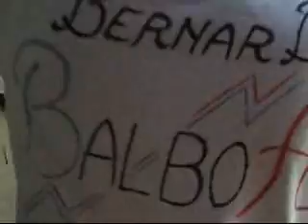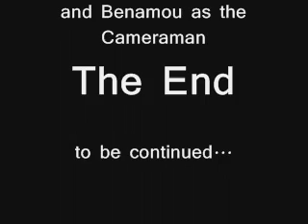Bernard BALBOA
combat de pigeons